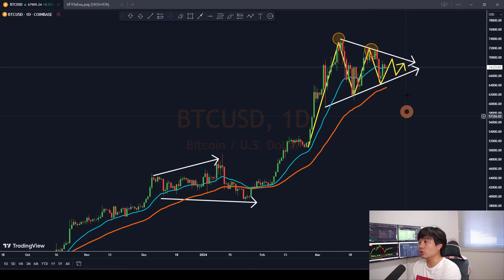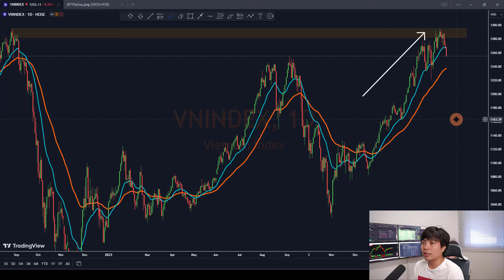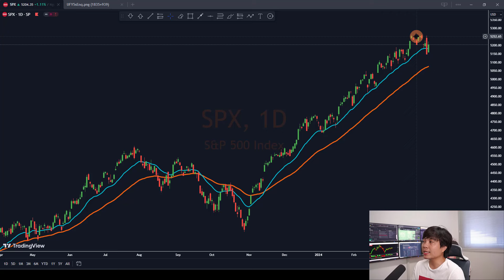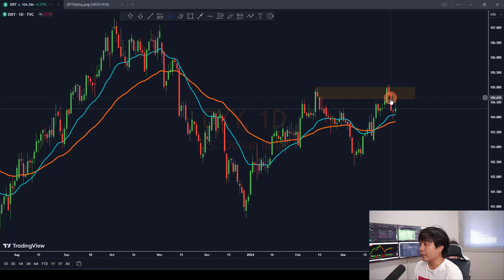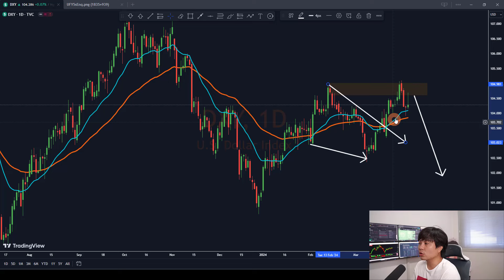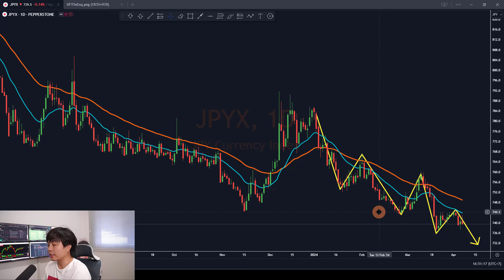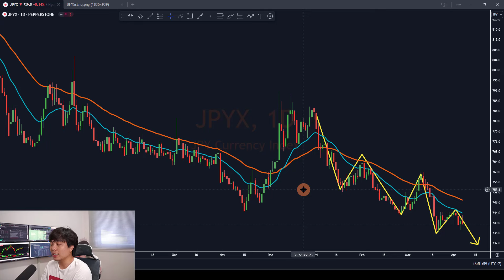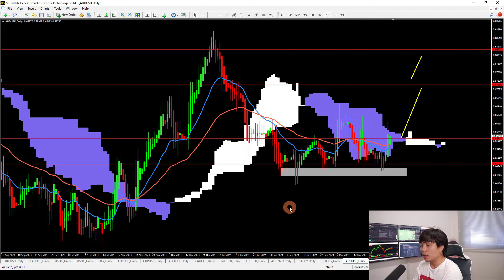🔴 [Trực tiếp] PTKT 305 | Phân Tích Xu Hướng Thị Trường 06 - 13/04/24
Trên đây là những Nhận định, Đánh giá, Phân tích của mình về Thị trường Forex, Tiền điện tử, Chứng khoán ...Tất cả dựa trên quan điểm cá nhân và Hệ thống giao dịch mình đang sử dụng ... Chỉ mục địch tham khảo, đây không phải là lời khuyên đầu tư...
►Link sản phẩm (Mô hình giá, mô hình nến, Heiken Ashi, Khóa Học)
Nhóm Hỗ Trợ Tín Hiệu Vip Sàn Exness: (điền mã giời thiệu: tmtrjmtr )
➫ MỞ TÀI KHOẢN GIAO DỊCH
Mình có hỗ trợ Mở tài khoản và Tín hiệu giao dịch hàng ngày bên sàn Exness, ICMarkets, HFMarkets:
➫ SÀN GIAO DỊCH TIỀN ĐIỆN TỬ